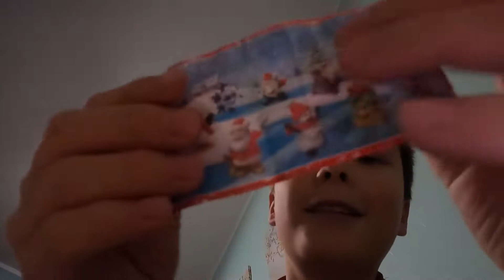Mój pierwszy VlogMas #1